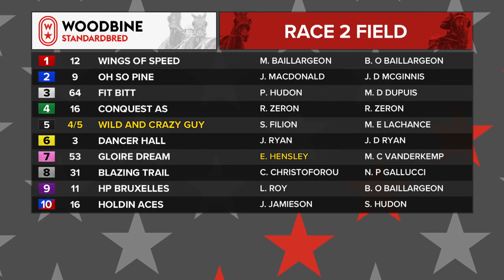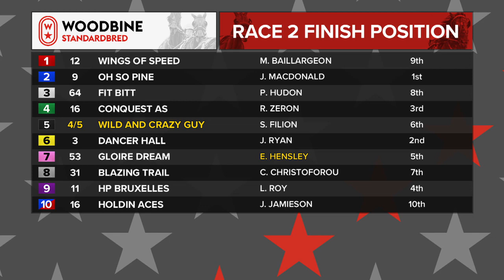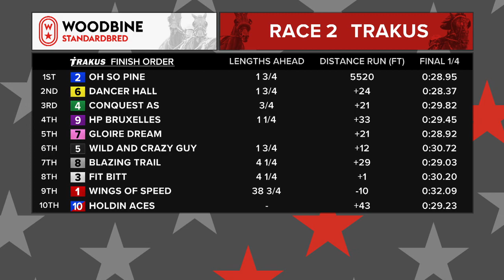Woodbine, Mohawk Park, March 20, 2021 Race 2